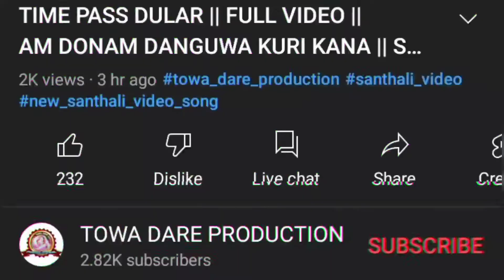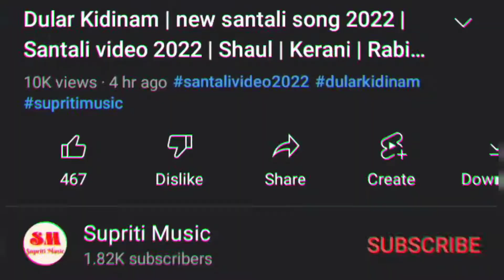Rim Jhim FULL VIDEO।Rajendra Soren & Punam Soren, Surendra Tudu ।NEW SANTALI VIDEO SONG 2022 UPDATED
Rim Jhim (FULL VIDEO)।।Rajendra Soren & Punam Soren, Surendra Tudu ।।  NEW SANTALI VIDEO SONG 2022 UPDATED ।। Reshka Rusika

Video Credit:-

Rakesh Hansda
Eliyas mandi